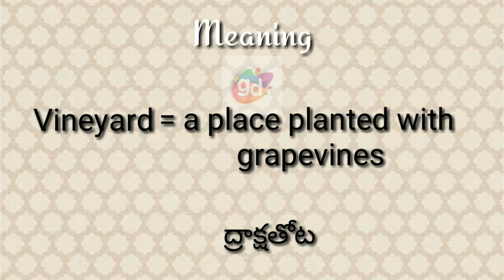Vineyard Meaning with Pronunciation||Googul Dictionary#vineyard